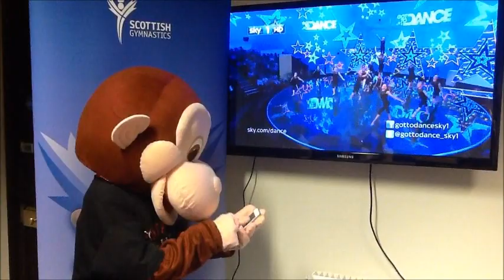The Excitement Is Building......Vote Gymtasia Evolution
Scottish Gymmnastics Mascot "Marvin The Monkey" cannot contain his excitement about seeing Gymtasia Evolution in the Semi Final of Sky1 Got To Dance tomorrow night! Show your support, vote! votegymtasiaevolution.